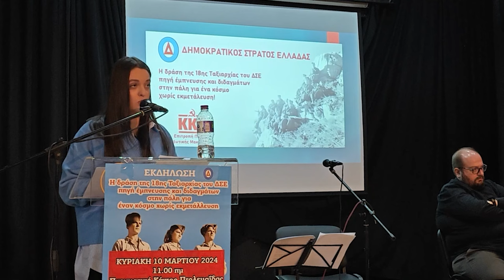Γ. Κατέ - Εκδήλωση τιμής και μνήμης αφιερωμένη στη 18η Ταξιαρχία του ΔΣΕ